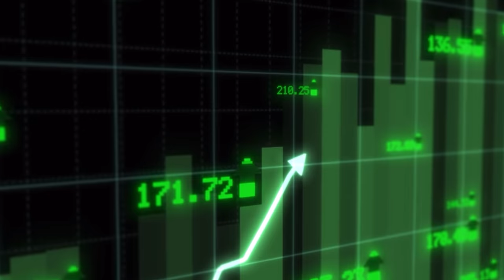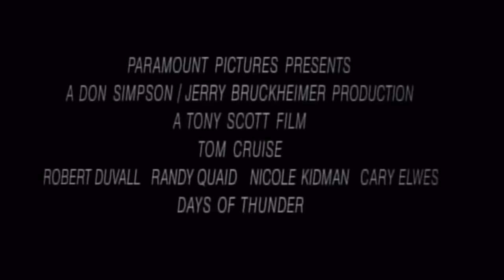Why Are There So FEW NASCAR Movies?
It has been a long time since we NASCAR fans have seen our sport featured on the silver screen.  The last time we can think of a true box office success having to do with NASCAR is Cars and Talladega Nights all the way back in 2006.  Unfortunately 2006 was 16 years ago so it really has been awhile.  Today we look into and ask “Why are there so few NASCAR movies?”

Video Credits:
ABC Sports
Beats Provider
Disney
ESPN
FOX Sports
Free 4K UHD Stock Footage [No Copyright]
IncrediVFX
N.B.
NASCAR
NASCAR on FOX
NASCAR Productions
NASCAR-Xtra
NBC Sports
Netflix
Rotten Tomatoes TV
Turner Sports
20th Century Fox

Thumbnail Credits:
Days of Thunder
Getty Images
NASCAR
NASCAR Images

Songs:
[FREE NO COPYRIGHT BEAT] “KING” - Hype Freestyle Type Beat | Free Type Beat | Kay-Z by Beats Provider